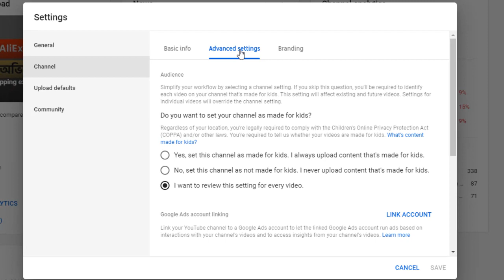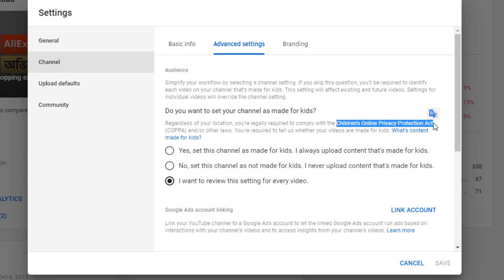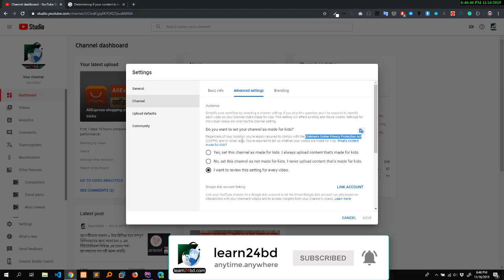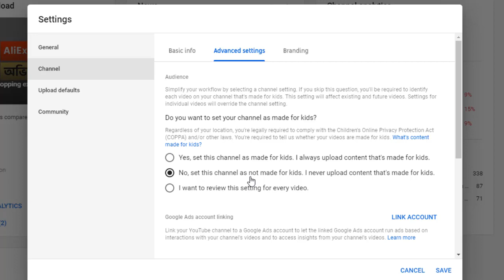Important update for YouTube Creators - COPPA Made for kids law explained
Now all YouTube content creators must setup up the Children's Online Privacy Protection Act (COPPA) from their YouTube studio. In this video, I have discussed which one is suitable or not. Please watch the video until the end for better understand.